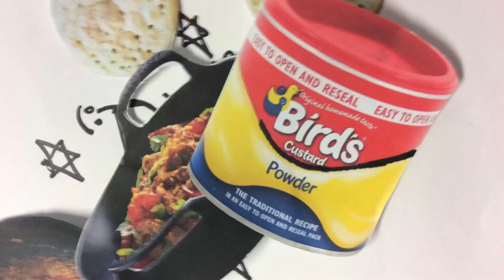Stories of Home Animations: 261st St. Edburghas Scouts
Short animations made as part of the Stories of Home project.